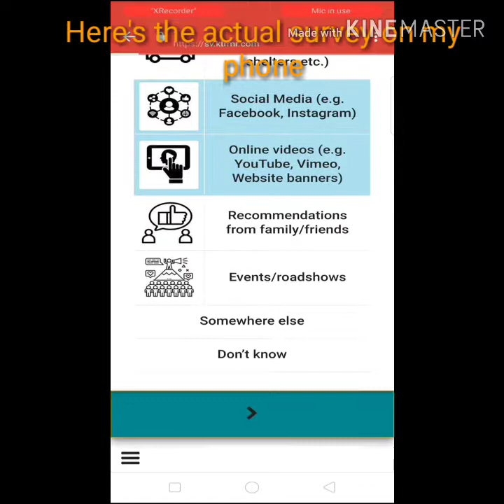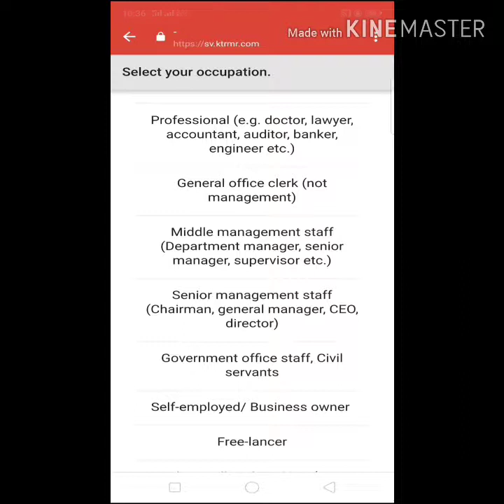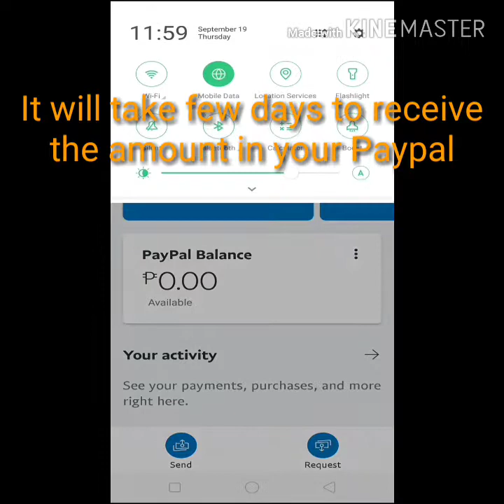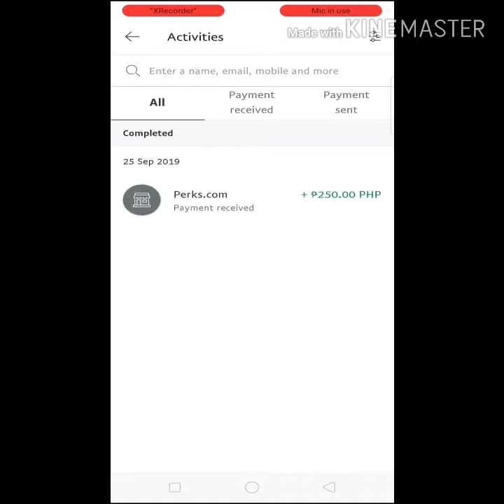Earn money using your Mobile phone | Online surveys Part 1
Earn online using your mobile phone
Recommended site
Lifepoints Panel